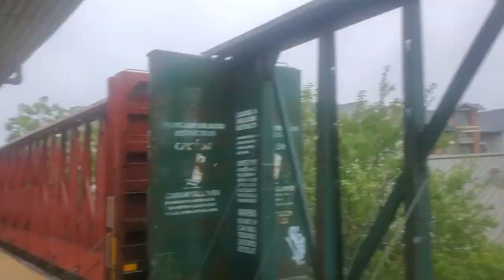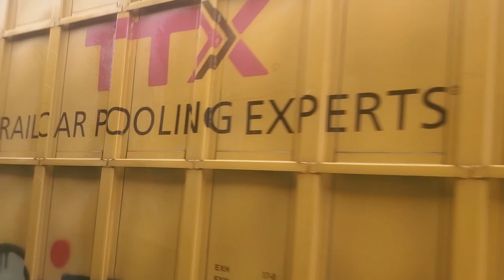NJT Raritan Valley Line Trains at Union. (9/23/23)